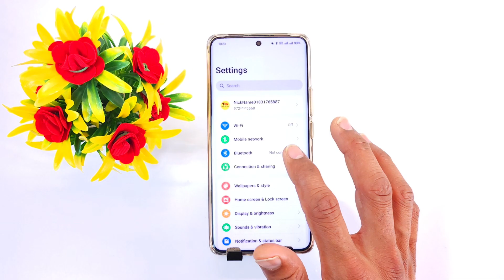Realme narzo 70x 5g network speed setting , Realme narzo 70x net speed setting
topic

Realme narzo 70x 5g network speed setting
Realme narzo 70x 5g net speed setting
Realme narzo 70x 5g me show network speed
Realme narzo 70x 5g net speed show
Realme narzo 70x 5g me net speed kaise dekhe
Realme narzo 70x 5g network speed show setting
Realme narzo 70x 5g me net speed kaise show kare
Realme narzo 70x 5g me net speed kaise on kare
realme mobile me data speed kaise dekhe